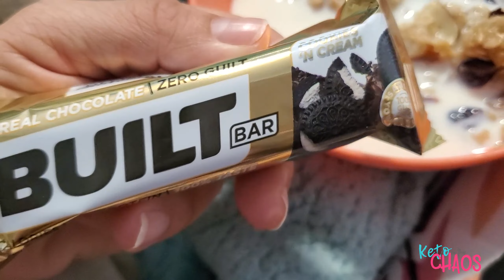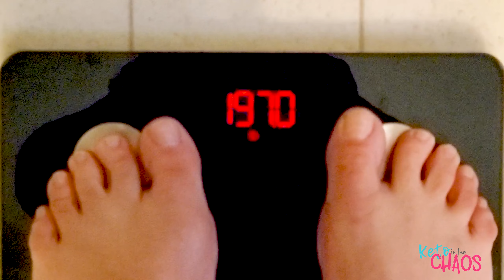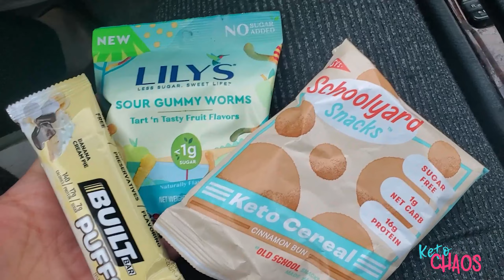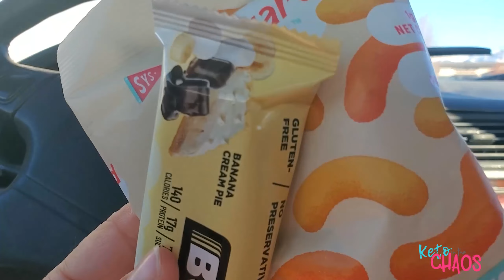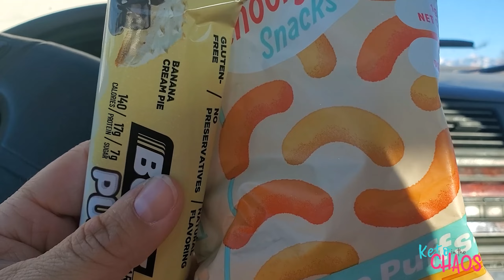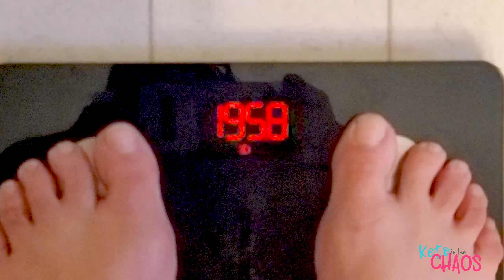Rollercoaster Weigh-in | Fun and Stressful Week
Hi, I'm Tammi! I am a 47-year-old mother of 9. I'm 5'7" and I lost 207 lbs on protein prioritized keto without bariatric surgery or even much exercise! My cutting Macros are generally 130g protein/ 20g net carbs / 70g fat and 1300 calories.

In this video I show everything I ate to attempt to lose weight this week dieting in 2022

***WEIGHT LOSS SUPPLIES LIST***

I had my lower body lift (belt or 360 tummy tuck) with Fleur-de-lis (vertical incision) and Medial Thigh Lift for Thursday July 15th, 2021. I'm so excited and nervous to see the results of this next step in my weight loss journey!

My Surgeon
Dr. Steven Warnock

SURGERY COST breakdown
$12,000 belt Tummy Tuck
$3000 fleur-de-lis (vertical incision)
$7000 Medial thigh lift with addtl. surgery discount

TOTAL $22,000 Which I paid with Care Credit and need to pay off before I can do my upper body

Tamra Hyde
138 E 12300 S.

I started eating ketogenically Jan 1st, 2017 at 374 lbs. My lowest is 167 and I was maintaining around 175 until my surgery and now I'm in the 190s.

Code: KCB2G1WHEY thru end of March

Lumen Metabolism Hacking Device for a more flexible metabolism

WEIGHT LOSS MUST HAVES

SCAR CARE

Perfect KETO Collagen and cookies

SNAIL MAIL:

Tamra Hyde
138 E 12300 S.